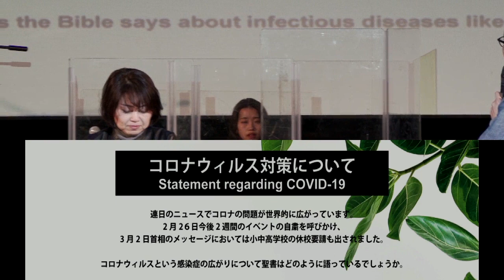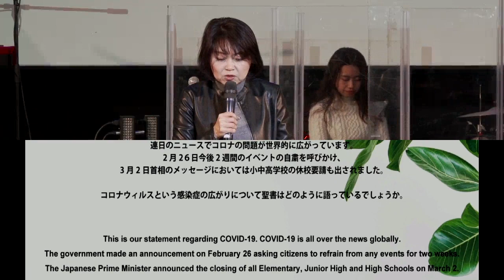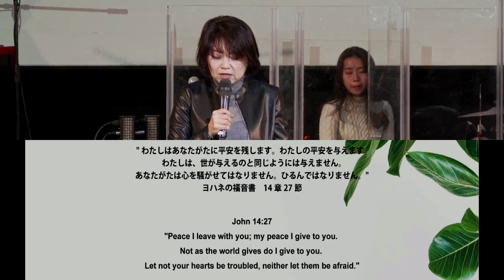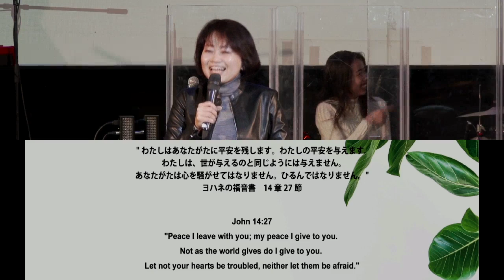コロナウイルス感染拡大防止について